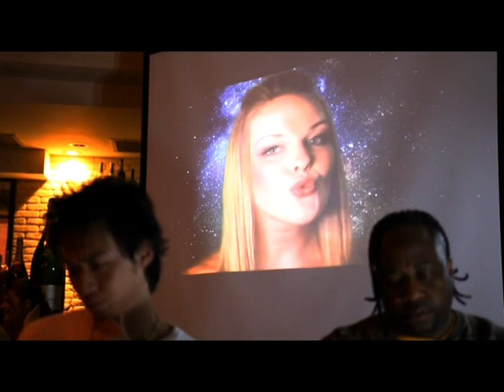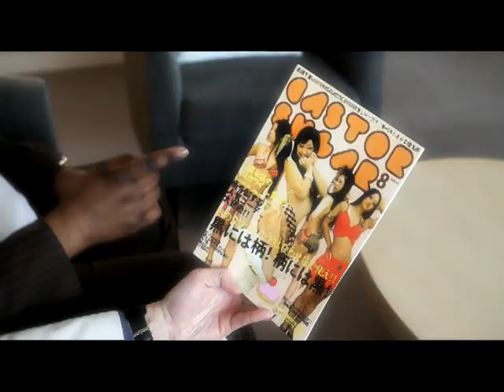SGF-1 - Castor Sugar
Submission to Gaijin Sounds 2010